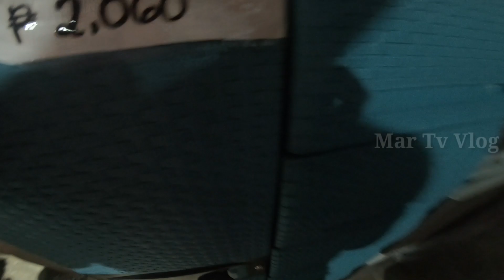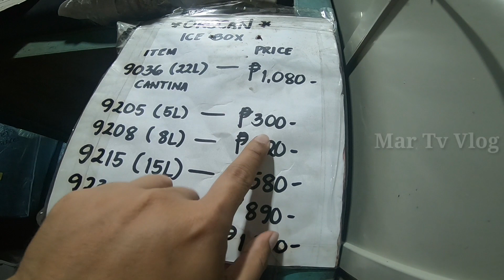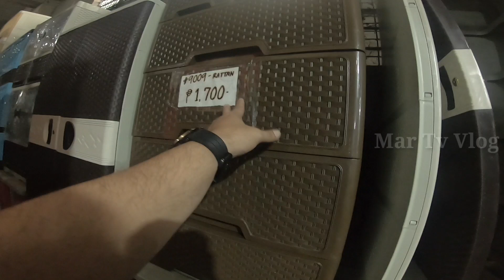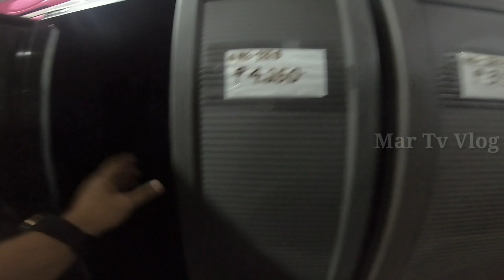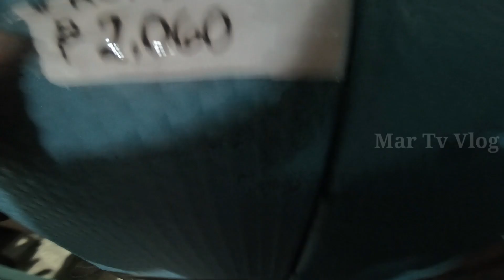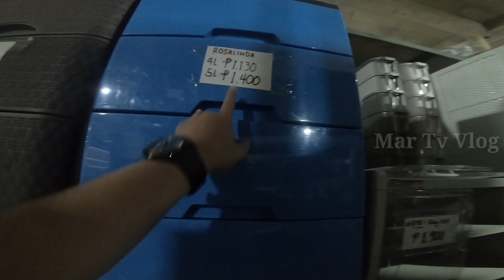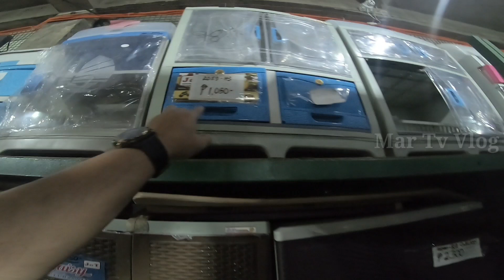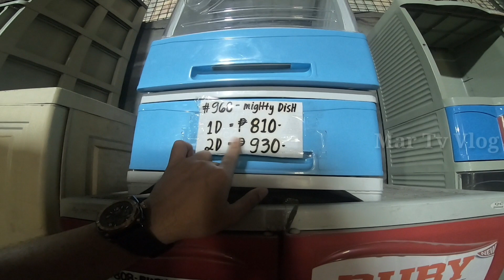SECRET WAREHOUSE MGA BRANDED CABINET OR DRAWER/ZOOEY AT JOLLY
BMJB PLASTIC ENTERPRISES
POTRERO ST. MABALON CITY